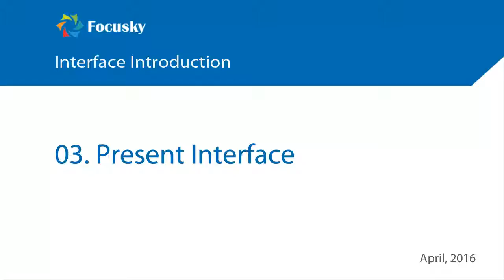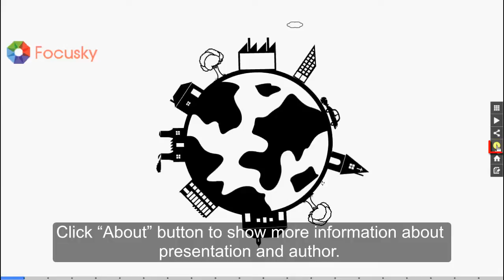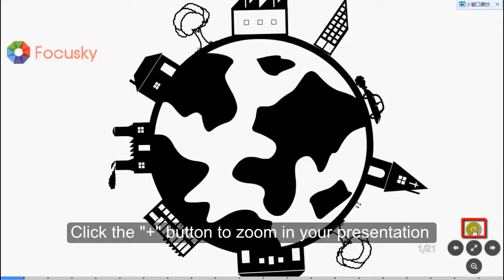Focusky Tutorial: Presenting Interface Introduction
There are 4 parts in presenting interface including sidebar, navigation, bottom progress bar and logo. You can customize them as you wish so that your presentation becomes more vivid and eye-catching.